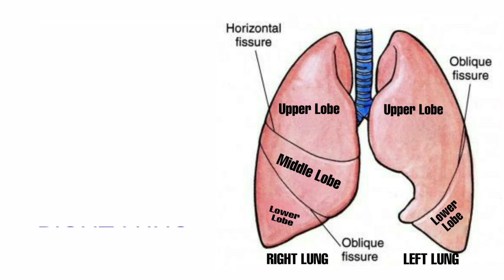Lungs and Homoeopathy | Dr Krunal Dabhi (M.D)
Affinities of Homoeopathic Medicines for Lungs.